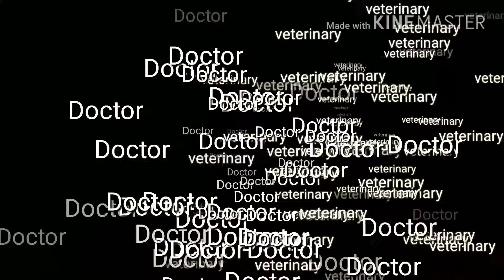Doctor of animals or Veterinary doctors in India. struggle Life, movie song.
dangar doctor movie clip song